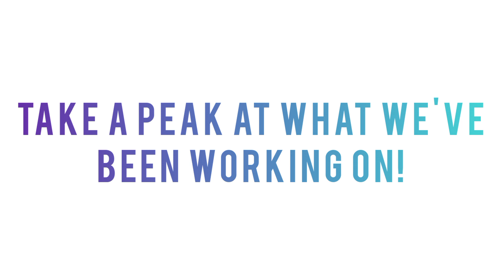Pixeladas Studios Website | 5.25.2023 Update